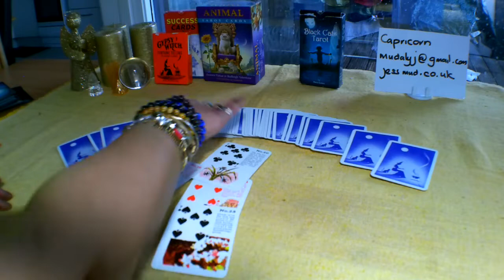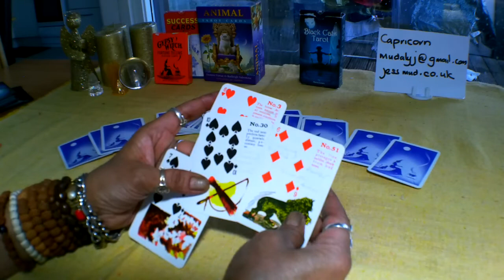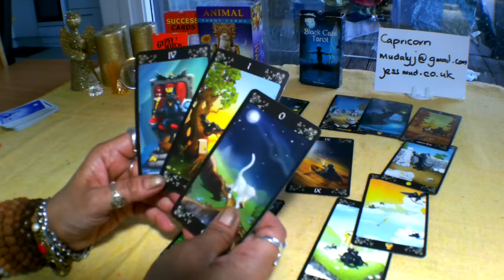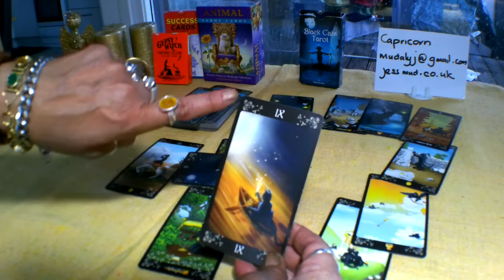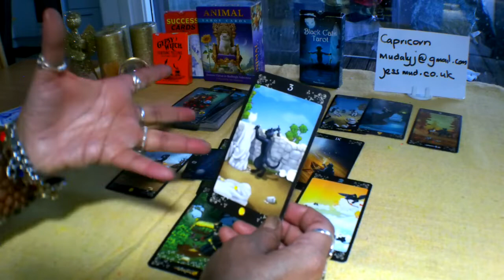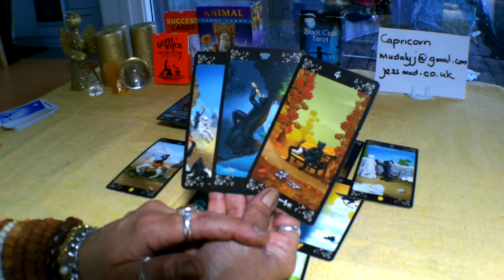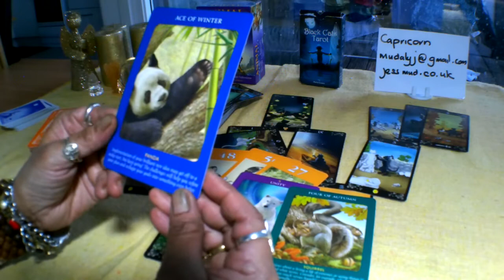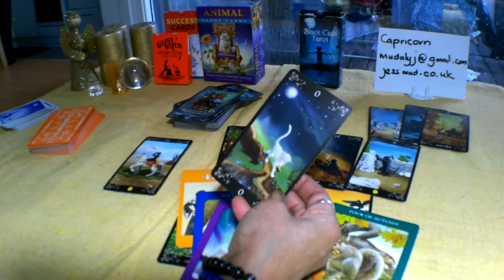🥗🧘‍♀️🏋️‍♂️Capricorn General Tarot forecast to the End of January 2019. A Brand New Start.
Happy New Year. May all your dreams and wishes be manifested💖💖💖.

Decks used in this reading:

The Black Cats Tarot Deck
Animal Tarot
Success Cards